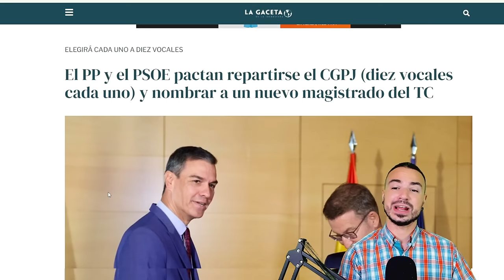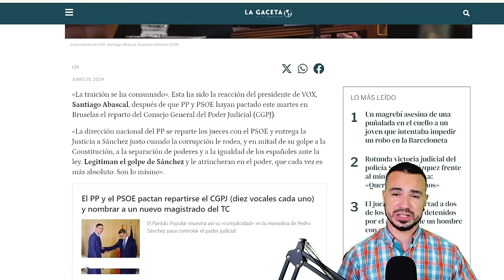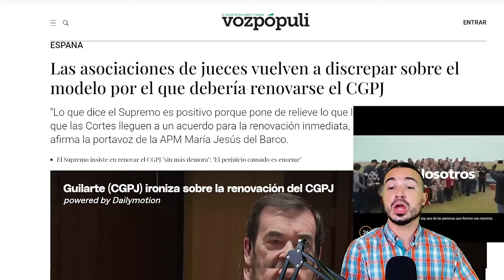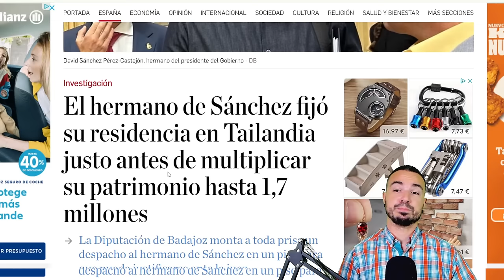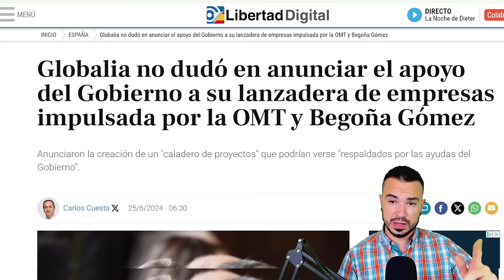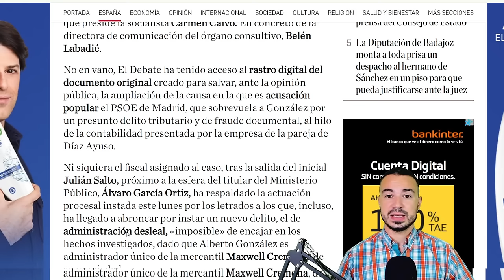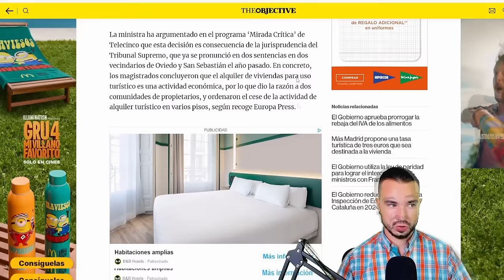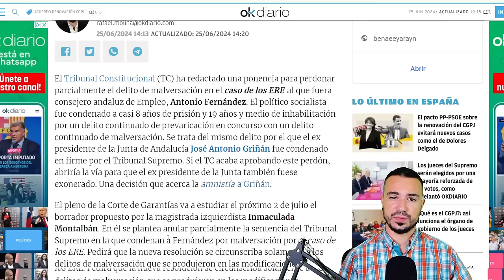PODCAST DE ACTUALIDAD 25 DE JUNIO DE 2024